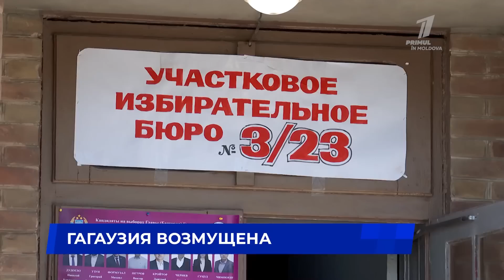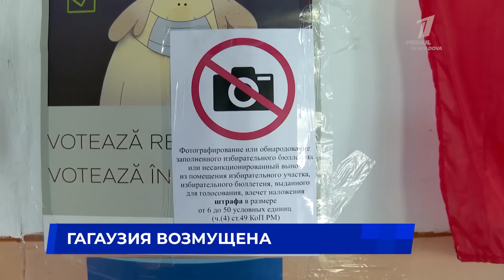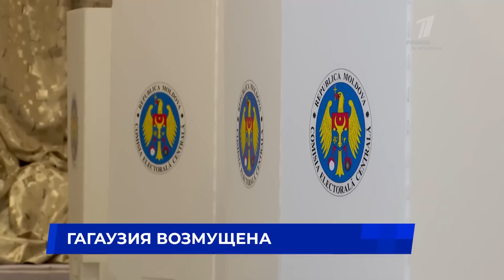Гагаузия возмущена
Победу кандидата от Партии «ШОР» в первом туре выборов в Гагаузии, правящий режим Молдовы воспринял как угрозу . Об этом заявила Евгения Гуцул, комментируя обыски в территориальных организациях партии, а также задержания членов избирательного штаба, имевшие место в минувшее воскресенье. В Партии «ШОР» назвали «очередным грубым фейком», новость о якобы перехваченных телефонных разговорах активистов из Гагаузии, добавив, что эти записи фальсифицированы для очернения имиджа кандидата». Лидер политформирования Илан Шор считает, что действия властей выходят за все правовые и моральные рамки и обратился к послам Турции, России и Китая, чтобы они высказали свою позицию по этому поводу. В самой автономии люди возмущены и говорят, что давление на Партию «ШОР» приведет к еще большей её поддержке.